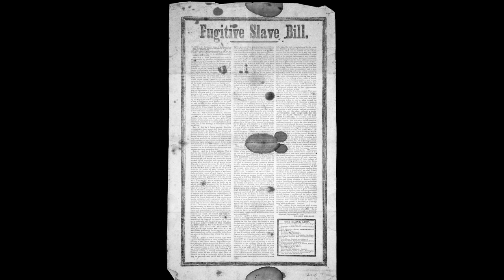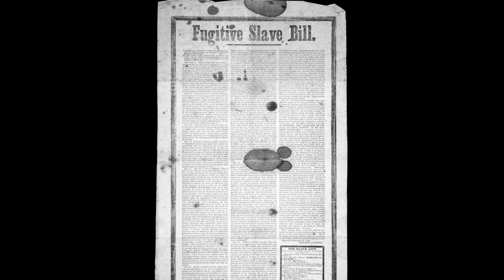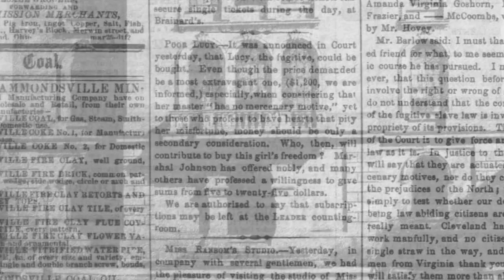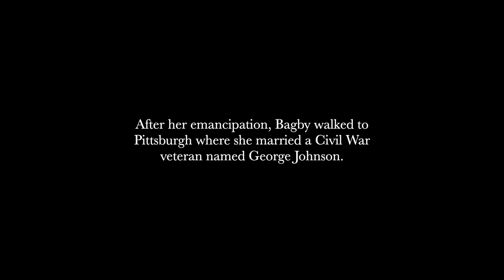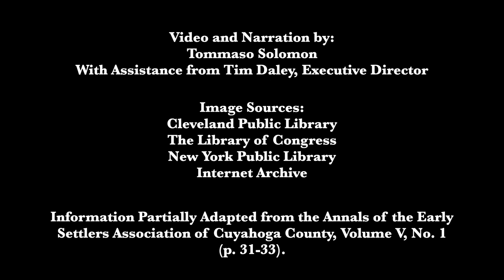The Last Fugitive Slave Trial | Sara Lucy Bagby Johnson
In the late months of 1860, a young woman from Virginia escaped slavery while her master was away. By aid of the underground railroad, she made her way to the free state of Ohio and to the northern city of Cleveland where she secured a job as a domestic servant.
Though in a free state and in a city rife with abolitionists, the girl’s freedom was far from secure. After being tracked down and apprehended, she was charged under the 1850 Fugitive Slave Act. This was what many credit to be the last fugitive slave trial to occur before the onset of the American Civil War.

Video and Narration by:
Tommaso Solomon
With Assistance from Tim Daley, Executive Director

Image Sources:
Cleveland Public Library
Internet Archive
Information Partially Adapted from the Annals of the Early Settlers Association of Cuyahoga County, Volume V, No. 1 (p. 31-33).